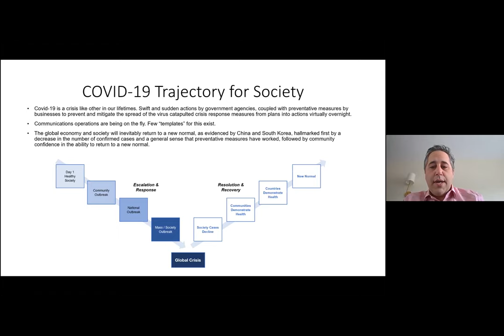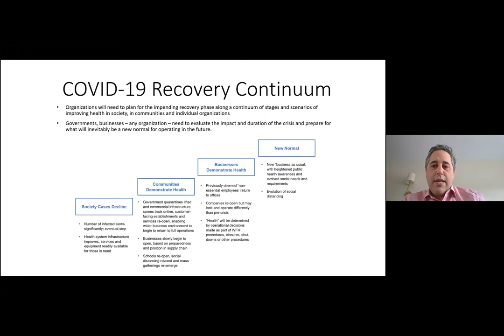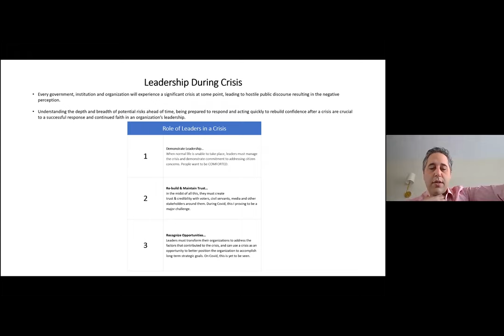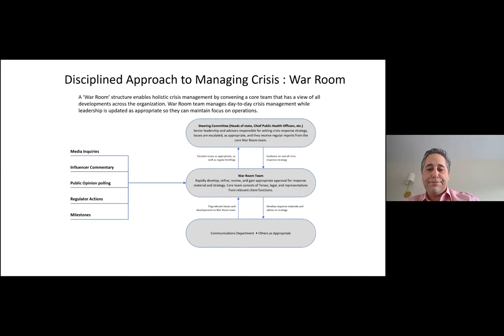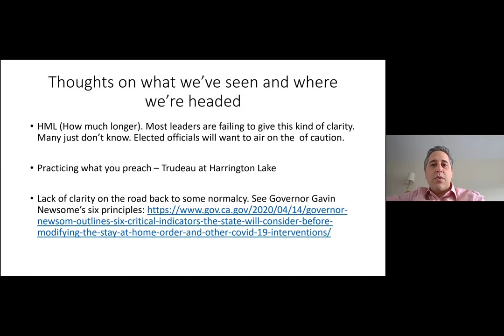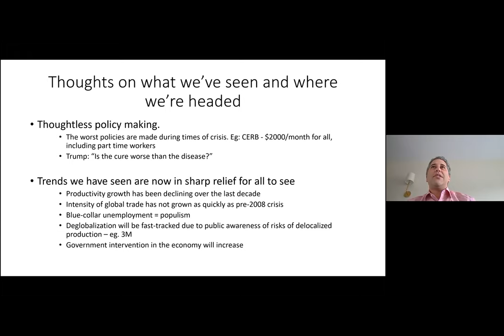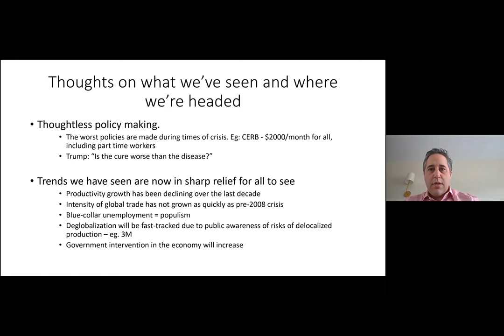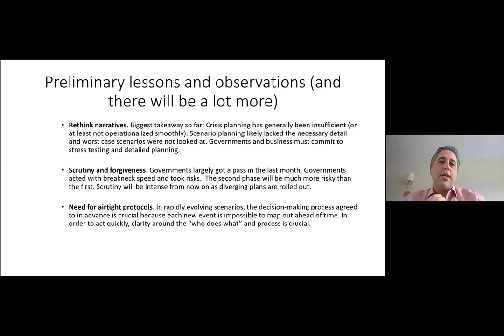WEBINAR: Crisis Communications during COVID-19: The Good, the Ugly and the Ugly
This webinar with Adam Daifallah is part of our Policy Challenges During a Pandemic Series. Everything about the COVID-19 pandemic is unprecedented, including policy responses and the way they are communicated. With no playbook to rely on, governments around the world are improvising on the go, with mixed responses. This webinar looks at some of the communications successes and the many failures of the past month and how typical crisis communications protocols sometimes do (and often do not) not apply in this chaotic time.

This webinar is part of a series looking at public policy responses and options during the COVID-19 pandemic.

McGill University's Max Bell School of Public Policy is committed to the research, teaching, public outreach, and practical advocacy of sound public policy.